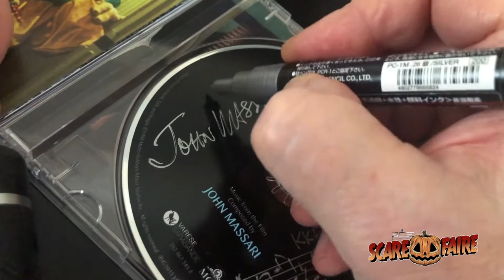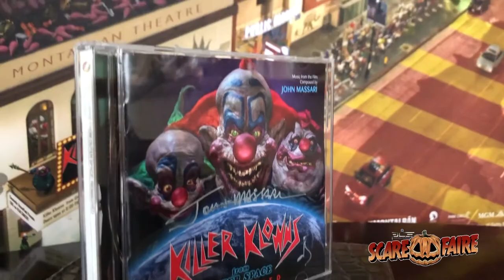Scare Faire October 30, 2021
Come out and meet me and my pals as we celebrate Halloween and all things killerklownsfromouterspace at Scare Faire
This event will TRULY be out of this world. 🎪😎🎪
Scare Faire is just around the corner.
Saturday October 30, 2021 at the San Bernardino Fairgrounds in Victorville, California
Model: Ashley Comstock
Tattoo Artist: Joe Smith